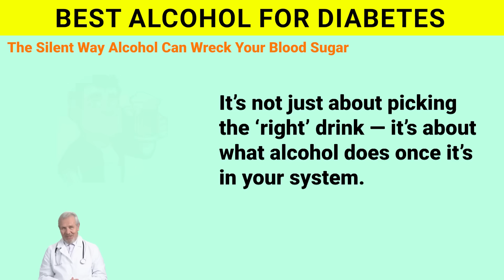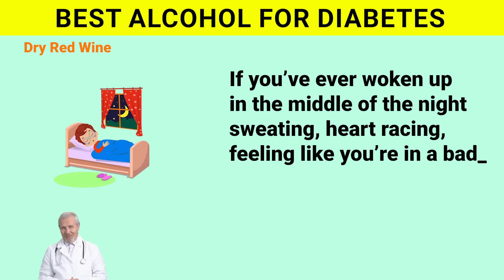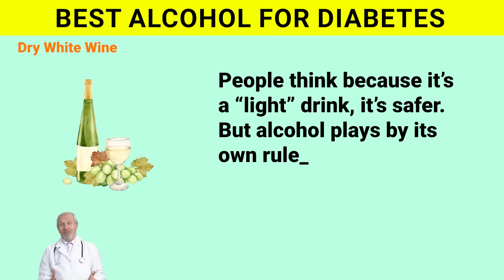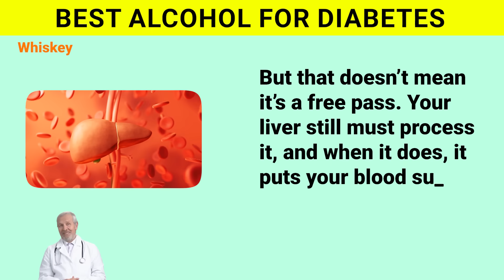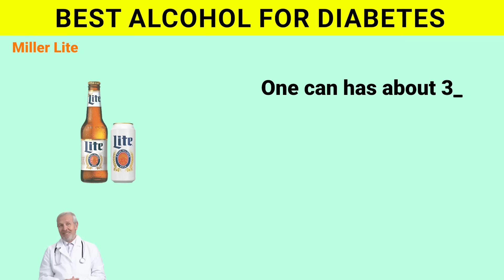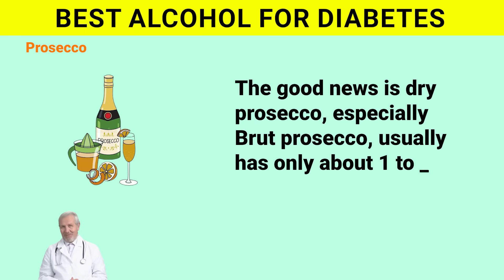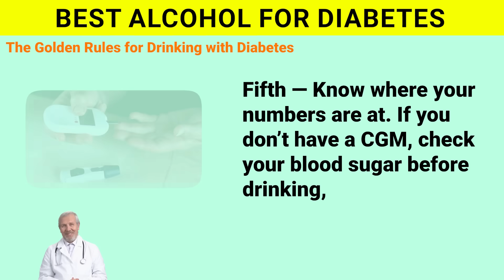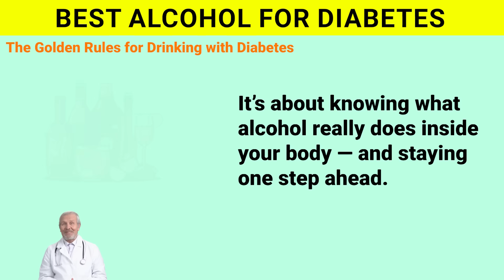The Shocking Truth About Alcohol and Blood Sugar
If you think one drink won't hurt your blood sugar, think again.
Drinking with diabetes is more complicated — and more dangerous — than most people realize.
In this video, we break down how alcohol affects blood sugar, the hidden risks of different drinks, and the golden rules for drinking smarter with diabetes.
From dry wines to vodka to light beers, you’ll learn which choices are safer and how to avoid dangerous blood sugar crashes.
Whether you’re newly diagnosed or have been managing diabetes for years, this guide gives you real-world strategies to enjoy life without risking your health.
📚 Research Links:
[1] Effect of Alcohol on Glucose Metabolism in Humans – PubMed
[2] Alcohol-induced Hypoglycemia in Diabetes: Mechanisms and Management – PubMed
[3] Effects of Alcohol on People with Type 1 Diabetes Mellitus – American Diabetes Association
[4] Alcohol and Diabetes – Diabetes UK
[5] Comparative Glycemic Effects of Beer, Wine, and Spirits – Journal of Clinical Endocrinology & Metabolism (PubMed)
🔗 Share it with someone who needs it